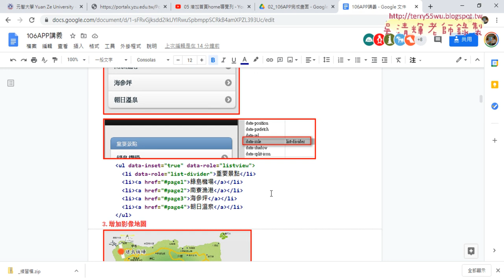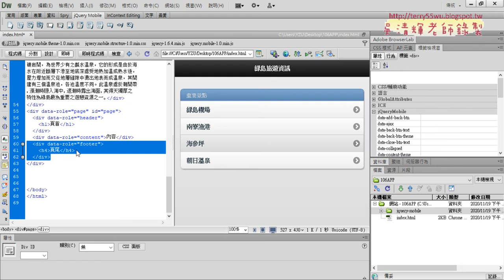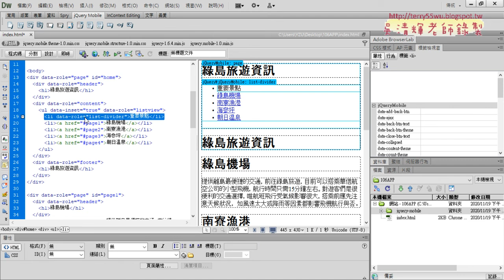03 增加ListView上方標題